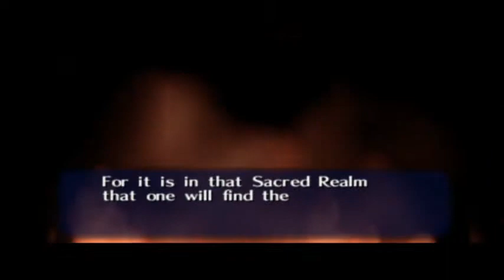Jay's Childhood w/ friends: Legend of Zelda Ocarina of Time P2 - Stalker Saria is born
It really helps a lot and i appreciate all of you that do. :)

None of the music used is mine, it belongs to its rightful composer